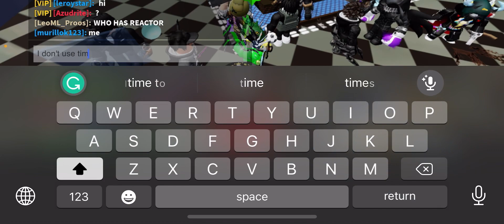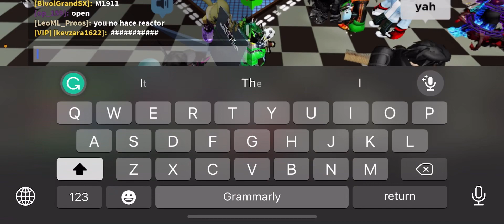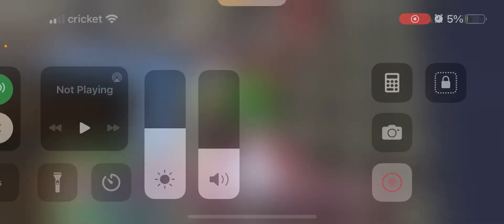Rare footage of laggybot💀